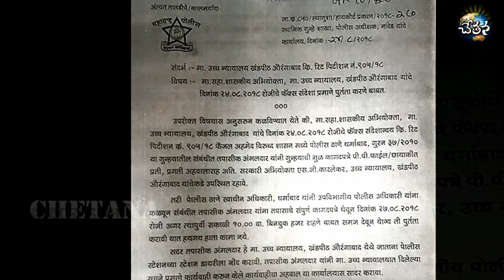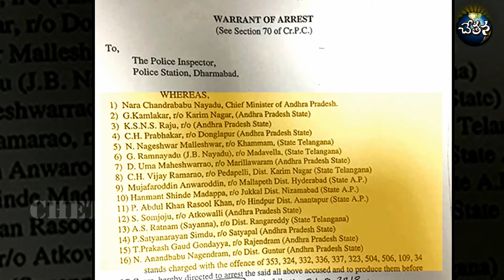Babli Protest Issue||Dharmabad Court||Why Maharashtra is silent for 8 Years?